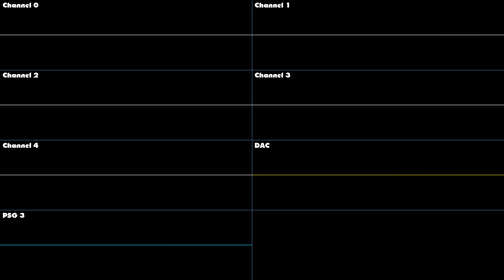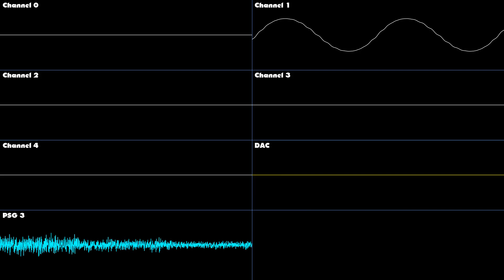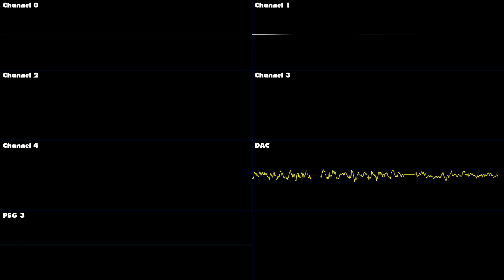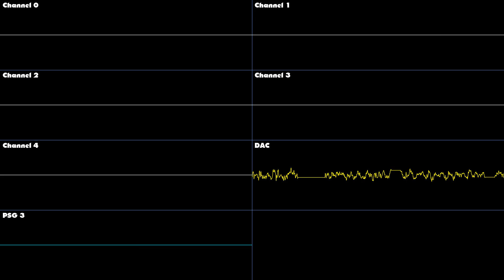Sonic 2 - Chemical Plant Zone - Bass Change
The Chemical Plant Zone music from Sonic 2, but I changed the bass sound on every loop and for the second half of the video I isolated the bass and drums to hear it more clearly. Enjoy!